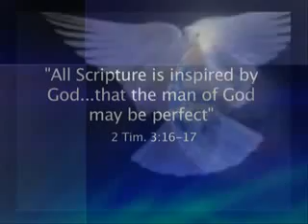(Through The Bible) Hebrews - Part 4 by Zac Poonen